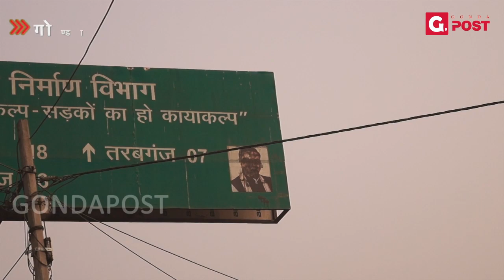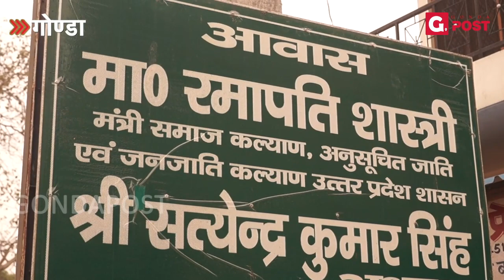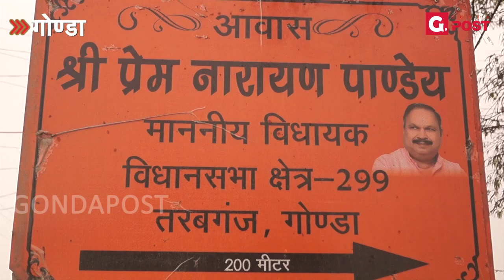Tarabganj Vidhansabha तरबगंज विधानसभा का राजनैतिक इतिहास 1951 से अब तक कौन जीता कौन हारा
तरबगंज विधानसभा का राजनैतिक इतिहास 1951 से अब तक कौन जीता कौन हारा